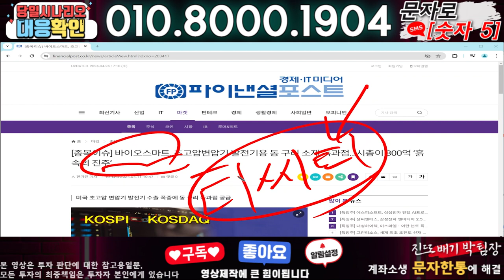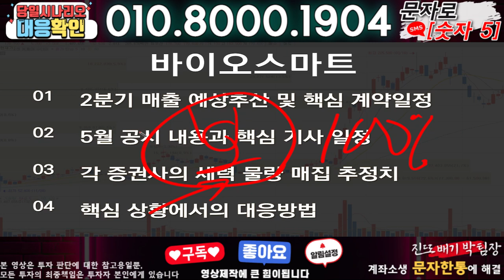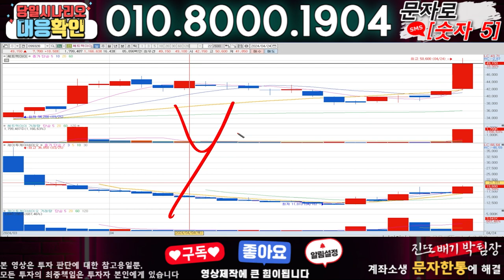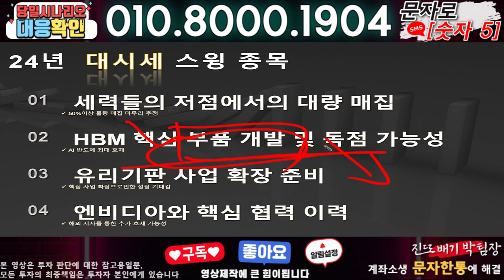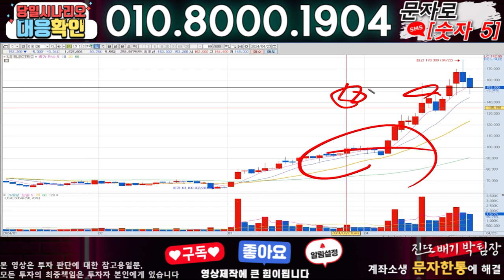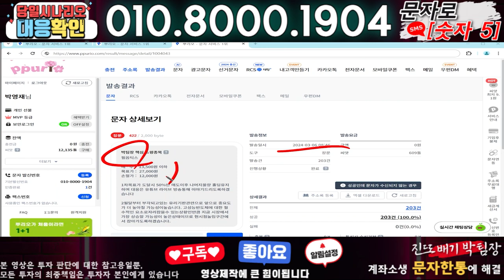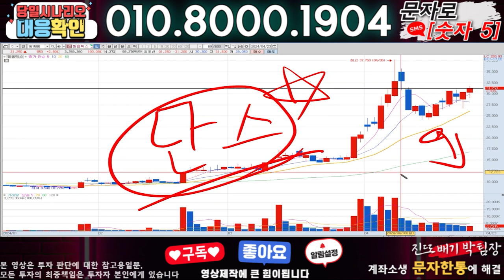바이오스마트 ) 3분전 기습속보-공식입장발표!! 무슨일인가?